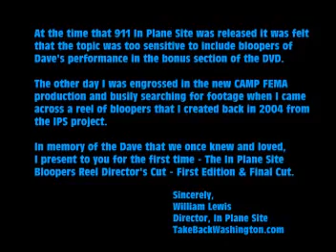Bloopers Reel: 911 In Plane Site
At the time that 911 In Plane Site was released it was felt that the topic was too sensitive to include bloopers of Dave's performance in the bonus section of the DVD.

The other day I was engrossed in the new CAMP FEMA production and busily searching for footage when I came across a reel of bloopers that I created back in 2004 from the IPS project.

In memory of the Dave that we once knew and loved, I present to you for the first time - The In Plane Site Bloopers Reel Director's Cut - First Edition & Final Cut.

Sincerely,
William Lewis